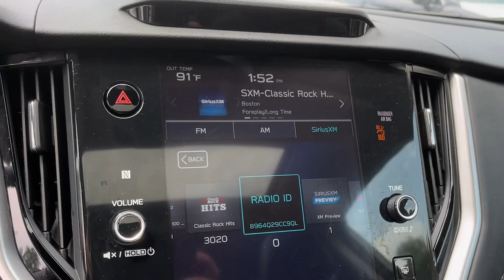2024 Subaru Outback Danbury, Brookfield, Ridgefield, New Milford, New Fairfield, CT P4220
Autumn Green Metallic Used 2024 Subaru Outback Limited available in Danbury, Connecticut at Colonial Subaru. Servicing the Brookfield, Ridgefield, New Milford, New Fairfield, CT area.

Colonial Subaru
89 Newtown Rd

CARFAX One-Owner. Clean CARFAX. Autumn Green Metallic 2024 Subaru Outback Limited AWD CVT Lineartronic 2.5L 4-Cylinder DOHC 16V SYMMETRICAL ALL-WHEEL DRIVE EXTENDED CERTIFIED WARRANTY SUBARU CERTIFIED PRE OWNED! DriverFocus (Driver Monitoring System) Heated Steering Wheel Power Moonroof Power Moonroof & Htd Steering Wheel & Nav System Radio: Subaru STARLINK 11.6 Multimedia Nav System.brbrRecent Arrival! 26/32 City/Highway MPGbrbrbrOur customers tell us our Pre-Owned Vehicles are nicest cleanest best deals around! Stop in and see for yourself! Experience the Colonial Difference! You will be glad you did! Price excludes taxes fees and dealer conveyance fee of $699. See dealer for details.